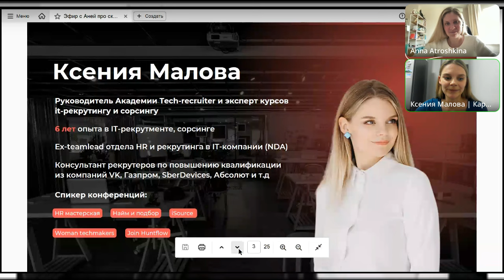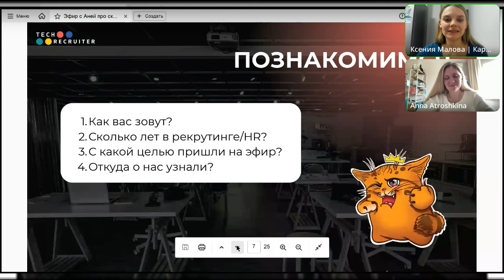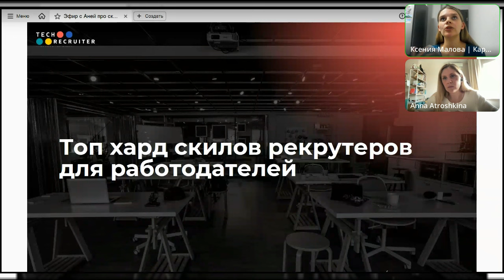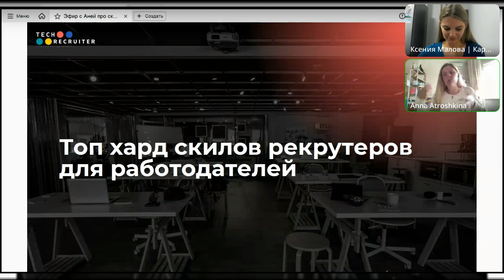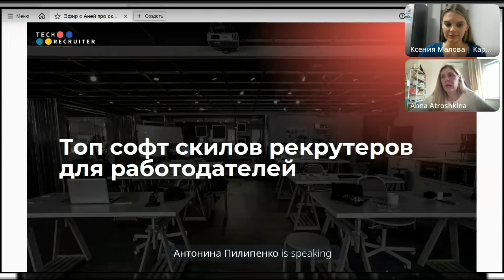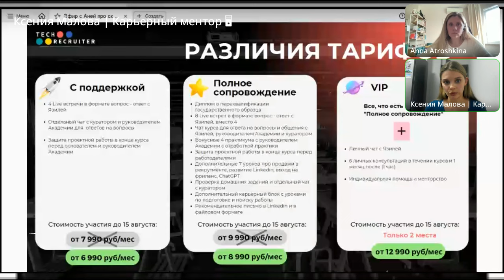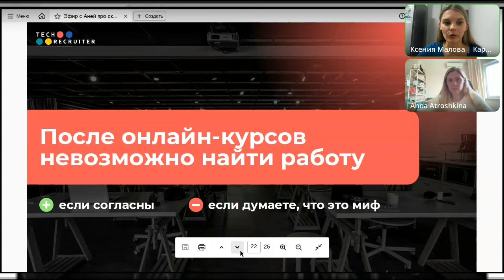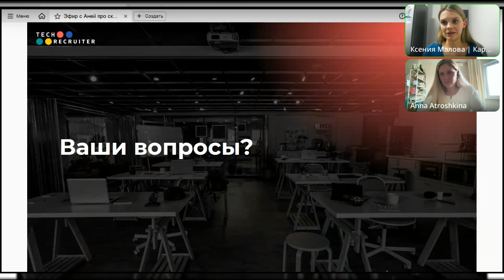Какие скилы нужны рекрутеру в 2024 году? Эфир от 06.08.2024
Чего вам не хватает, чтобы быстрее закрывать вакансии? Какие навыки нужно прокачивать в первую очередь? На что обращают внимание работодатели и чем их привлекают ученики нашей Академии? Обо всем этом мы поговорили с Аней Атрошкиной - сооснователем рекрутингового агентства INDEX.

Старт 2 сентября.

Пройдите бесплатный МИНИ-КУРС для ИТ-рекрутеров, чтобы погрузиться в профессию

Проверьте свои силы в сорсинге и получите новые полезные инструменты в боте

Наши телеграм-каналы:
- канал про IT рекрутинг и смежные темы

Старт 4 ноября. ПРЕДЗАПИСЬ ОТКРЫТА.

Старт в любое время, уроки в записи.

Старт 9 октября. ЗАПИСЬ ОТКРЫТА

Для проведения корпоративных тренингов, личных консультаций, выступений пишите в личные сообщения в телеграм аккаунт